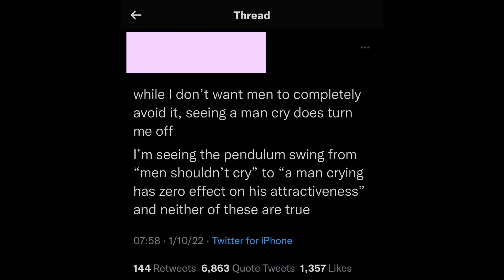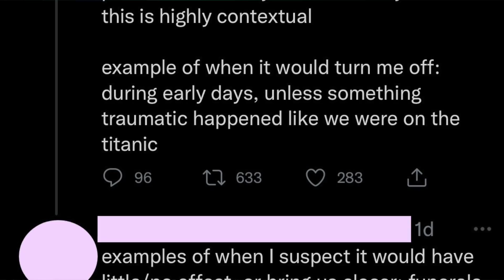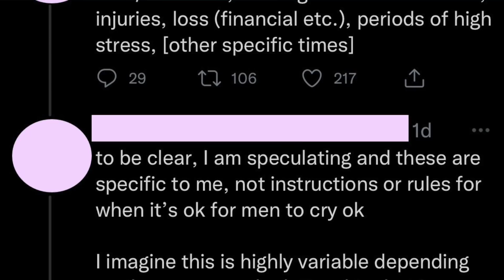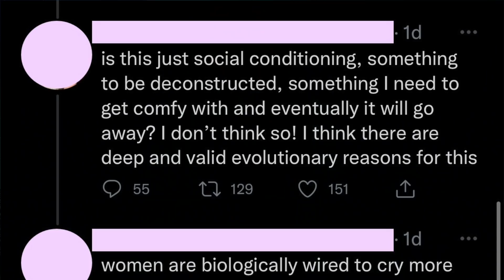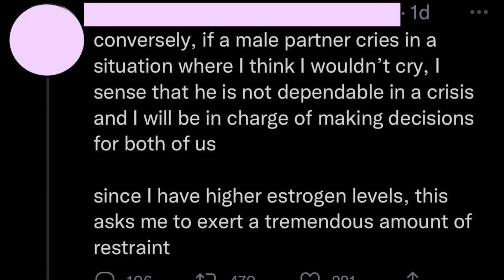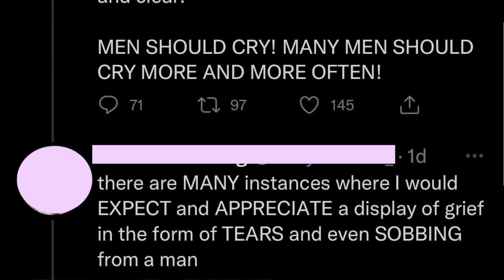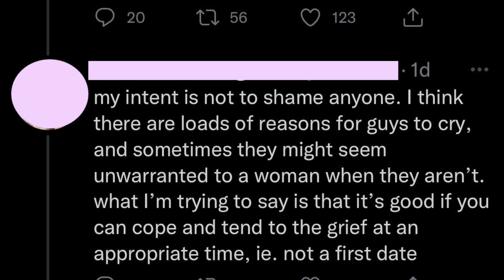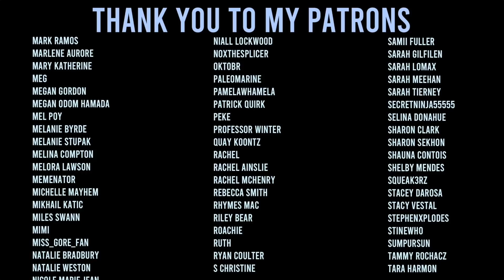Men aren't allowed to cry, unless convenient